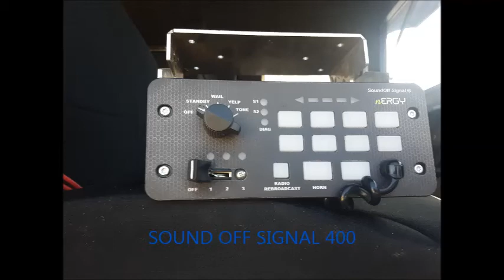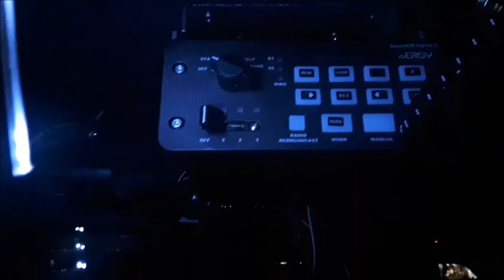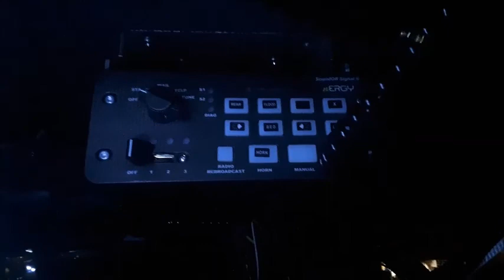MILITARY 5 TON 6X6 UPGRADE LIGHTS AND SIREN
FENIEX QUAD LIGHTS AND SOUND OFF SIEN CONTROLER